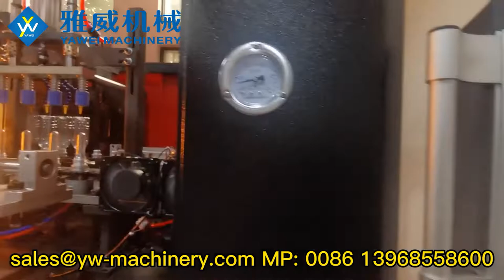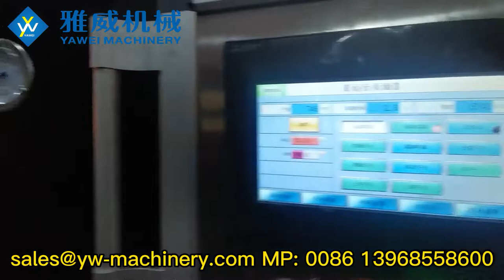4-cavity stable 5000BPH YW-L4 Fully Automatic PET Blow Moulding Machine for 29/25 12.5g 350ml Bottle